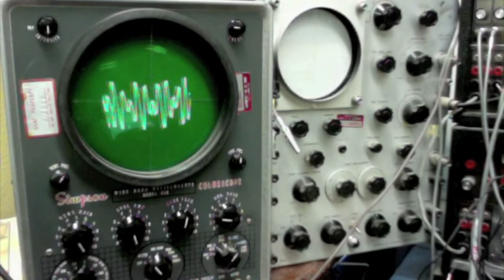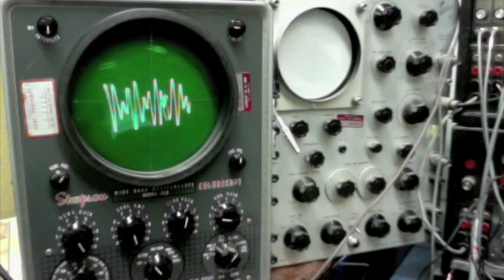Periodicity Pitch demonstration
Bob Ehle demonstrates periodicity pitch in his electronic music lab at the University of Northern Colorado.   He is also reading from the Backus: Musical Acoustics book.